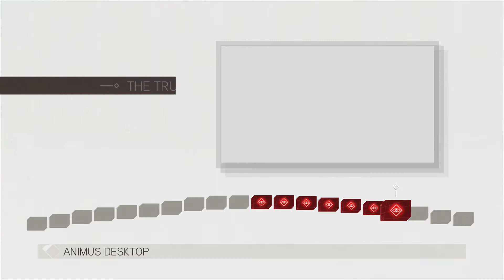Assassin's Creed 2 Part 45 - When All Else Fails... Steal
Ezio was cheated out of the winning so he does the next best thing.